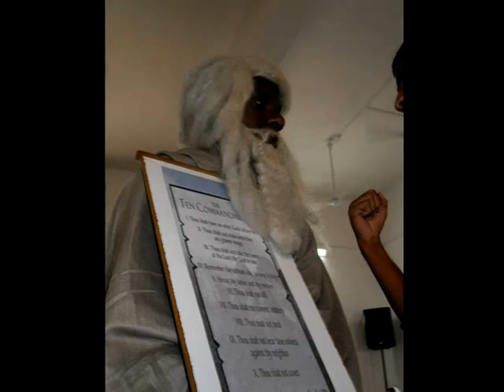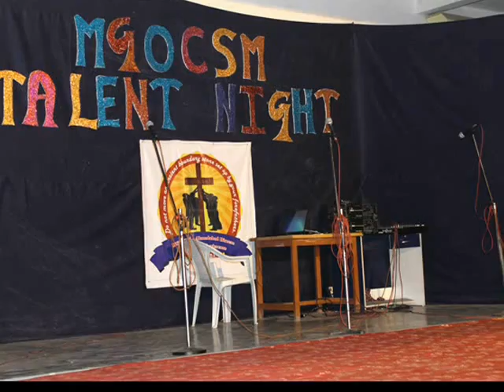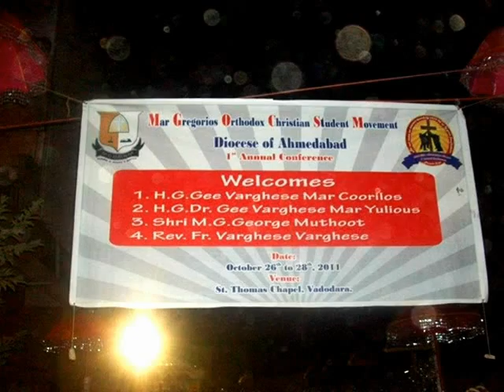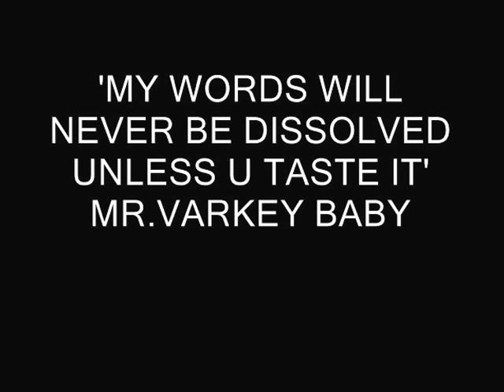Luving Memories of Ahmedabad Diocese 1st Annual Conference 2011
Pics stiched together forever cherished memories